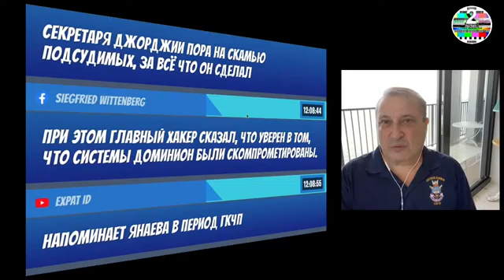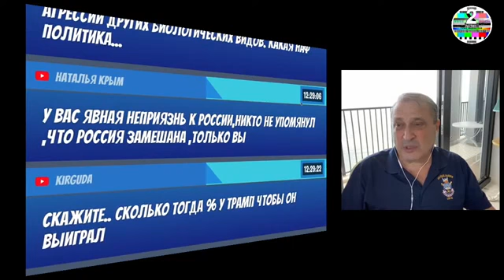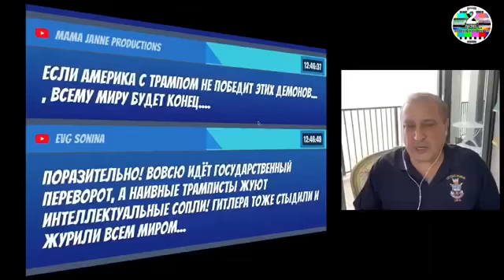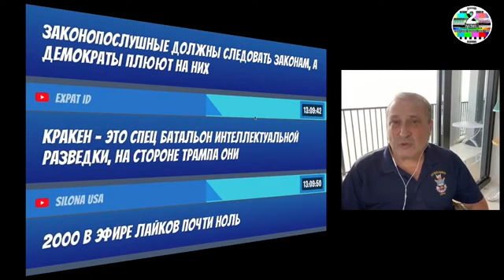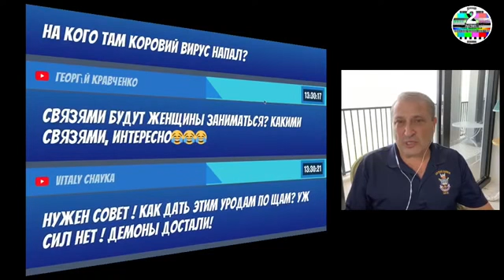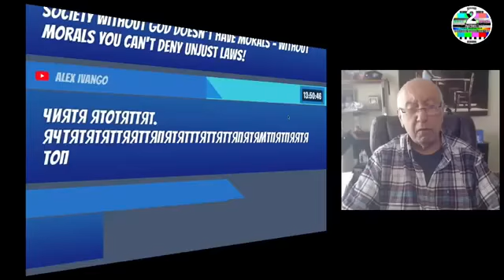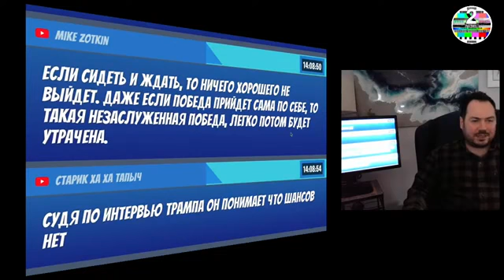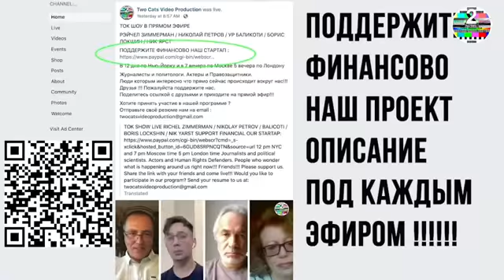Леон Вайнштейн и Гари Юрий Табах о Сумасшедшем Мире и Светлом Будущем, Далёком